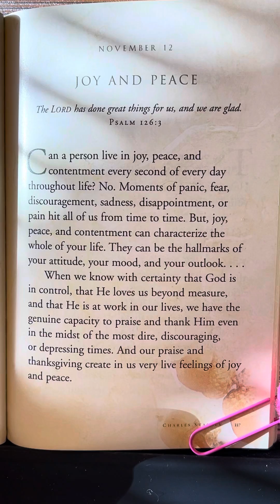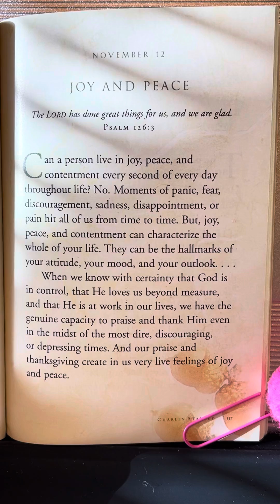November 12 - God’s Way